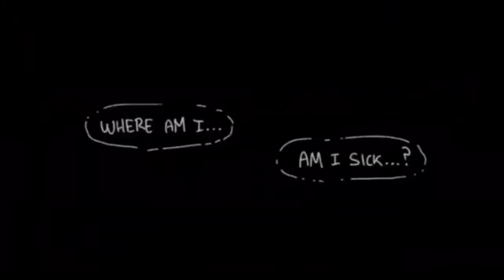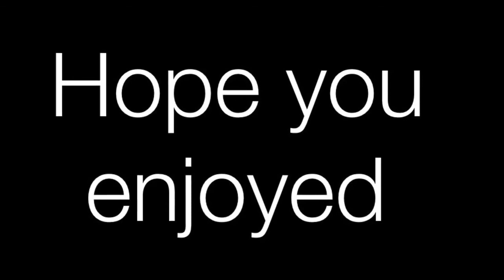Welcome home [part 1] voice acting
From a group I used to be with